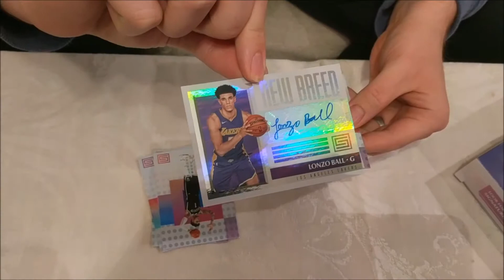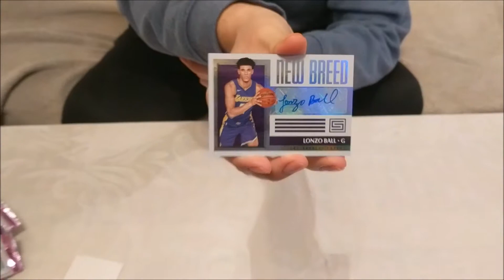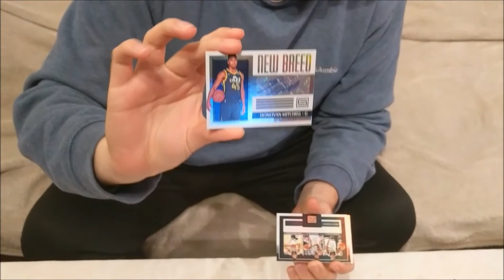GotBaseballCards.com - The "Called Shot" Status Box Break with Josh Davis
2017-18 Status Basketball "Called Shot" Box Break: Lonzo and Mitchell Autos!!